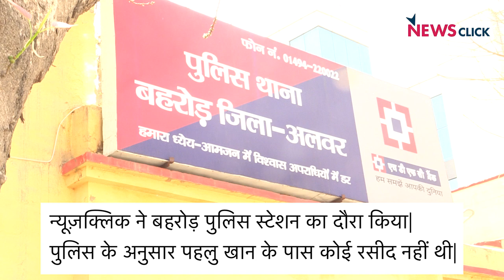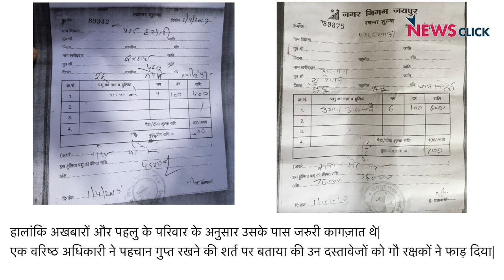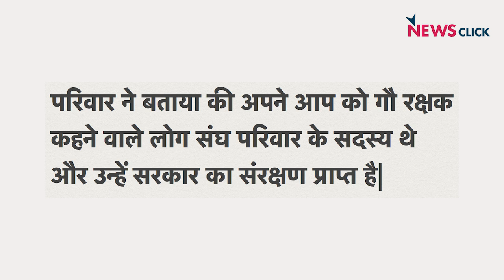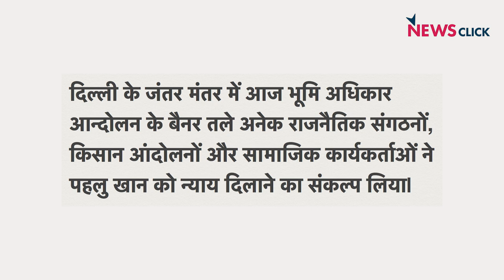पहलू खान की हत्या लोकतंत्र पर एक गहरी चोट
हरियाणा के रहने वाले पहलू खान की कथित गौरक्षकों द्वारा की गयी पिटाई के दो दिन बाद अस्पताल में मौत हो गयी थी। एक अप्रैल को कथित गौरक्षकों ने उन पर हमला किया था। एक अप्रैल को 55 वर्षीय पहलू खान अपने बेटों इरशाद और आरिफ एवं दो अन्य लोगों अजमत और रफीक के साथ जयपुर पशु मेले से गाय खरीद कर ला रहे थे। अलवर के बहरोर में राष्ट्रीय राजमार्ग-8 पर कथित गौरक्षकों ने उन सबको रोक लिया और उन पर हमला कर दिया। इस घटना की आवाज़ दिल्ली के जंतर मंतर में भी गूंजी। अनेक राजनीतिक दल, किसान और सामाजिक संगठनो ने भूमि अधिकार आन्दोलन के बैनर तले पहलू खान को इन्साफ दिलाने का संकल्प लिया।